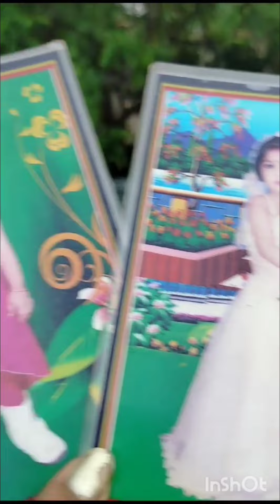আমার বোনের মজার ভিডিও 😃😃😃😃😃😄😃😃😃😃😃😜😜😜😜😜😂😂😂😂😂😂😂😂